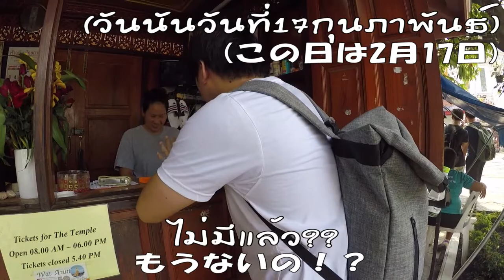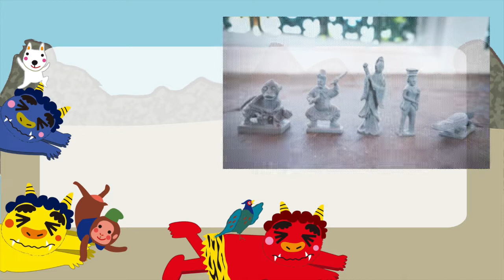อยากจะรวบรวมกาชาปองของวัดอรุณครบเลย ワットアルンのガチャポンをコンプするまでガチャる！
เพราะว่าแปลทำเองน่ะครับ

เห็นมีลำโพงถูกๆขายอยู่ในเว็บลาซาด้าแต่พอซื้อมาแล้วดันเป็น. !タイの通販で激安JBLスピーカー見つけたので買ってみたら〇〇だった！